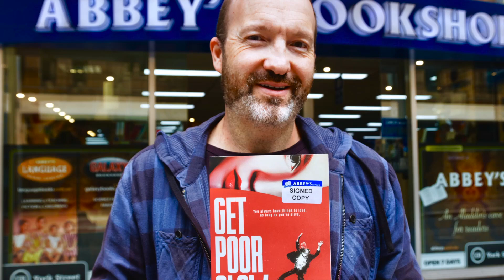Get Poor Slow by David Free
Authors at Abbey's 131 York Street, Sydney - Get Poor Slow received rave reviews from us here at Abbey’s, with Craig praising it for it’s inventiveness of language, mystery and pacing.

With signed copies in-store now, it’s a perfect time to dig into this marvellous literary crime novel from David Free!